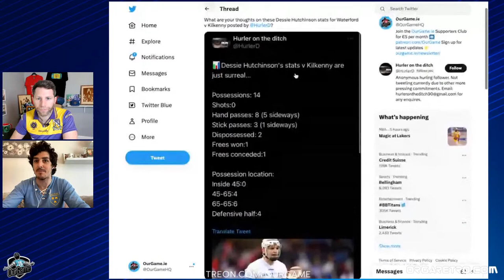Drennan sinks Déise | 665-day losing streak ends | Clinical Tipp | Injury blow for Shefflin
The lads discuss a bumper weekend of Gaelic games action.